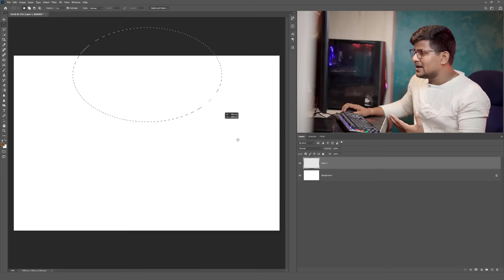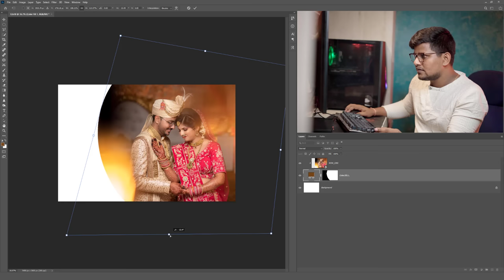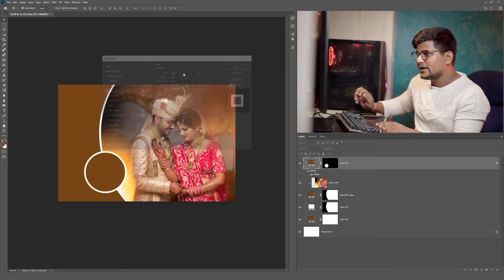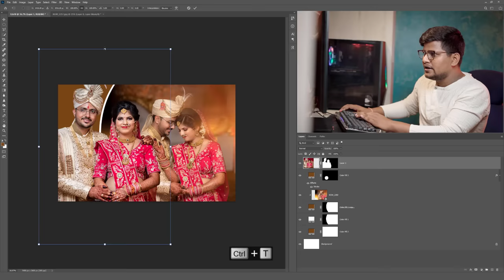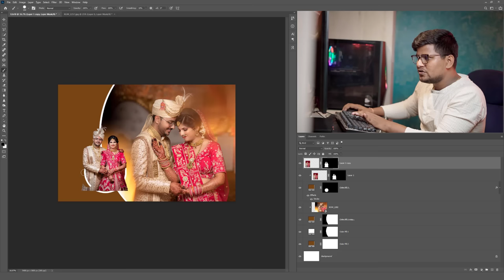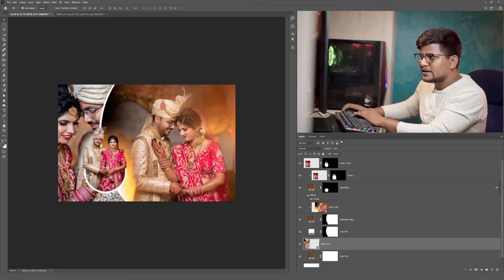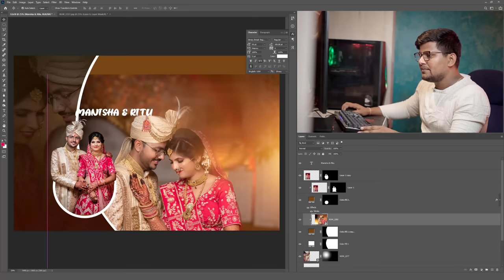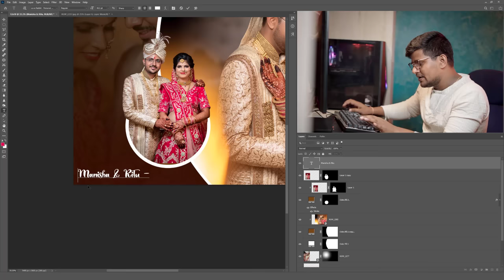How to create wedding album design in Photoshop | 1st page of album | 12x18 | 2022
hey wedding photography, in this photoshop tutorial I am going to teach you how to make wedding album 12x18 inch in photoshop. If I you want to learn wedding album designing this is best tutorial to  start album designing. in this video I am using 3 couple photos. I hope this is useful to you.